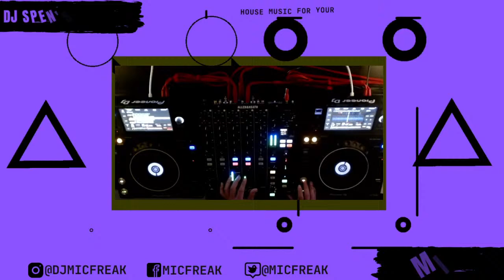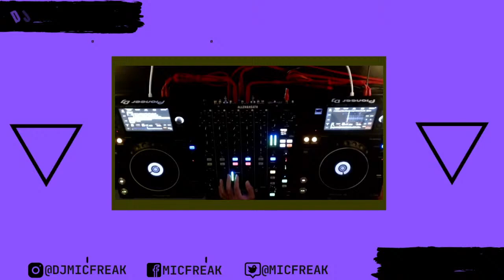Praise Party with Micfreak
...with DJ Spen, Sean McCabe, Gordon Mack, and Ronnie Herel! Live!!!